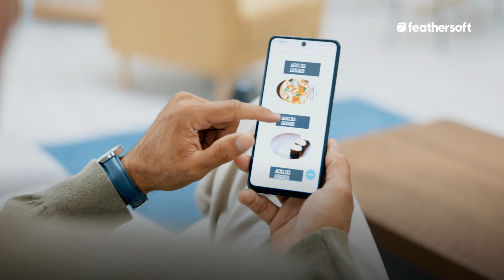Custom Web Application Development & E-commerce Platforms | Feathersoft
Are you ready to propel your business to new heights with cutting-edge custom web application development or a dynamic e-commerce platform? Look no further! At Feathersoft, we specialize in developing highly customizable web applications and e-commerce platforms that are designed to meet your specific needs. Whether you're looking to create a sophisticated corporate web portal or an enterprise-level web application, our team of dedicated professionals is here to bring your vision to life.

With Feathersoft, you can expect web-based applications that provide an interactive, engaging, and unforgettable experience for your users. Your success is our priority, and we're dedicated to helping you stand out in the digital landscape.